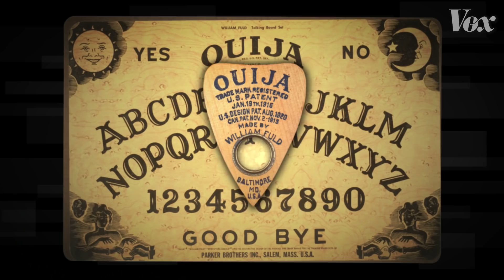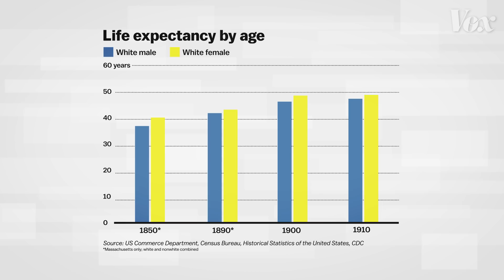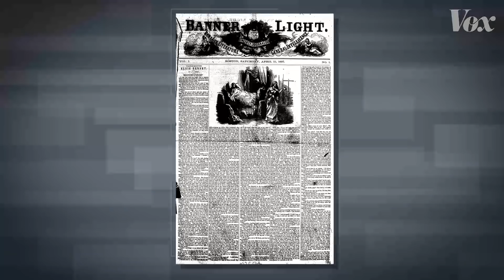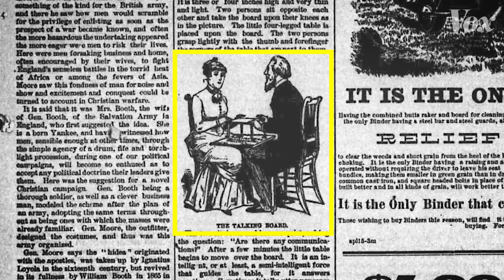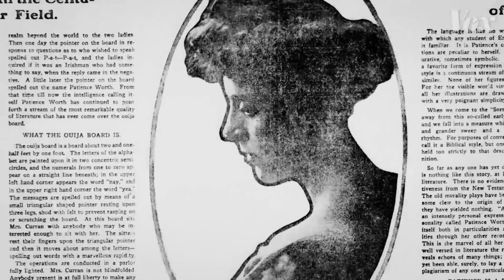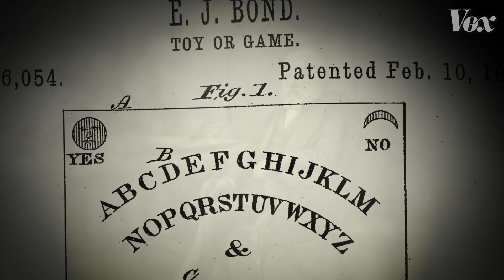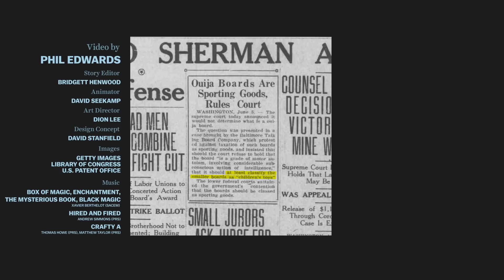Why the Ouija board became so famous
This is where Ouija boards came from. And it might surprise you.

In this episode of Overrated, Vox’s Phil Edwards explores what Ouija means, from a historical and cultural perspective.

The Ouija game and Ouija movies permeate our culture. But their origin might be surprising. Before this board game was a staple, it emerged from the spiritualist movement in the United States in the mid-1800s and an aggressive entrepreneur who believed he could make a buck off of it.

Ouija’s overrated — it’s not real and it’s just a piece of cardboard. But it's also a way for people from the past to speak to us (through history, at least).

Overrated is a series that takes a look at the things we all know — the books, the trends, and the ideas that have become iconic — and answers the question: “Why is this so famous"?